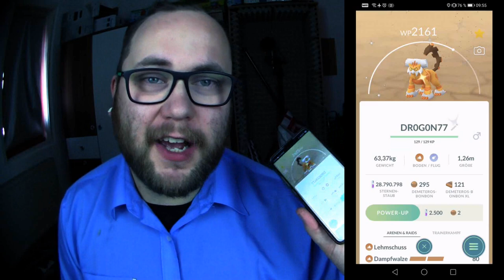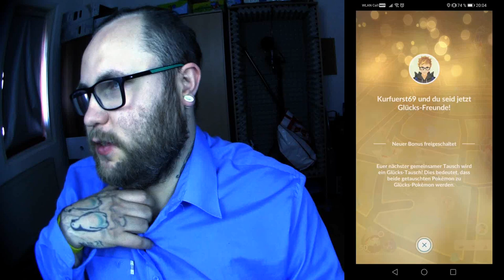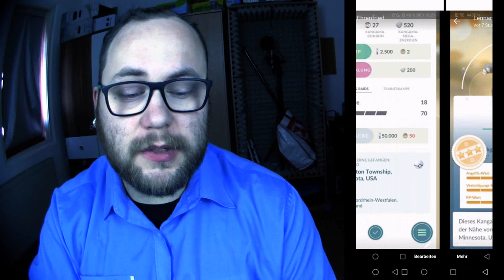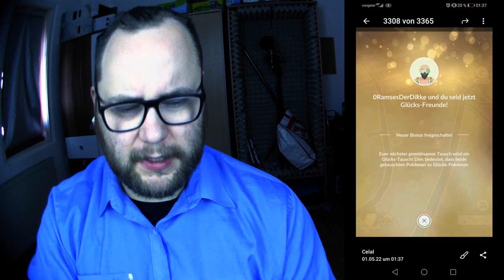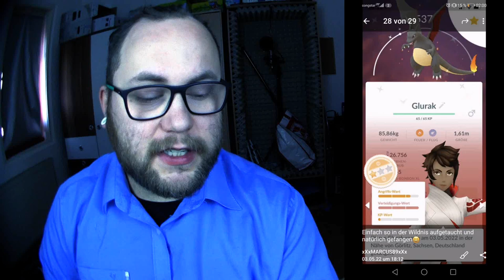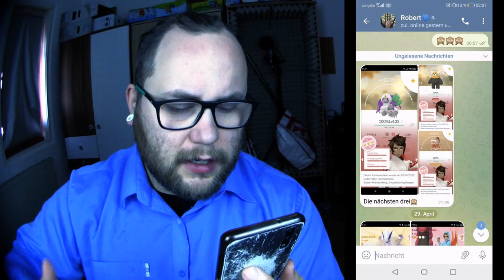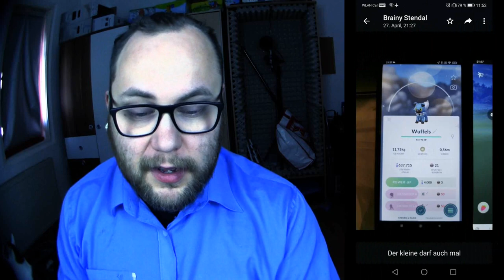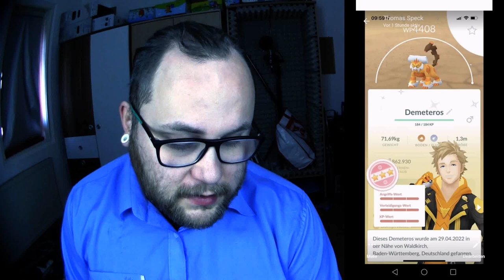Raid Am Mittwoch Vol. 185 | Pokémon GO Deutsch # 1908